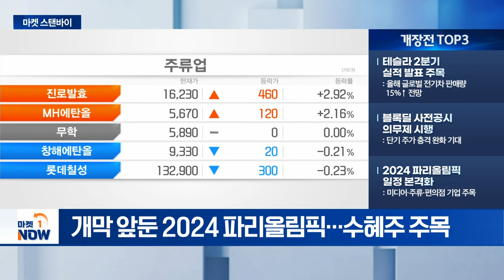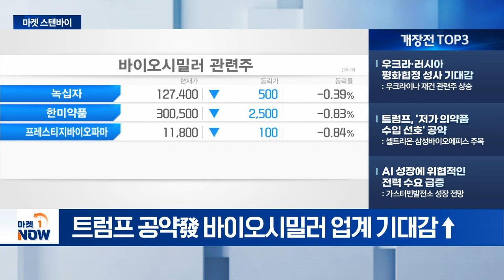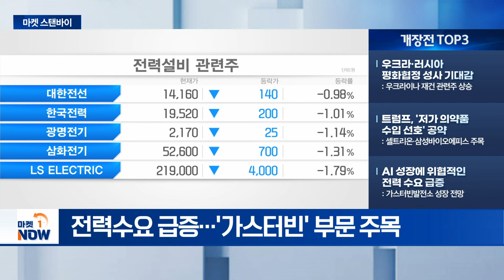테슬라 2분기 실적 발표 주목 / 우크라·러시아 평화협정 성사 기대감 [마켓스탠바이] | Market Now (20240723)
- 테슬라 2분기 실적 발표 주목: 올해 글로벌 전기차 판매량 15%↑ 전망
- 블록딜 사전공시 의무제 시행: 단기 주가 충격 완화 기대
- 2024 파리올림픽 일정 본격화: 미디어·주류·편의점 기업 주목

- 우크라·러시아 평화협정 성사 기대감: 우크라이나 재건 관련주 상승
- 트럼프, '저가 의약품 수입 선호' 공약: 셀트리온·삼성바이오에피스 주목
- AI 성장에 위협적인 전력 수요 급증: 가스터빈발전소 성장 전망